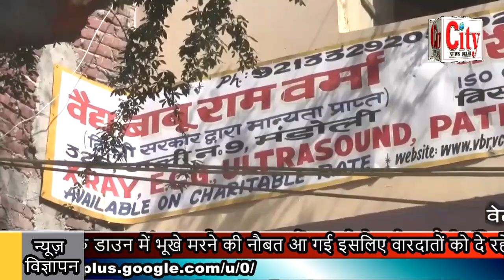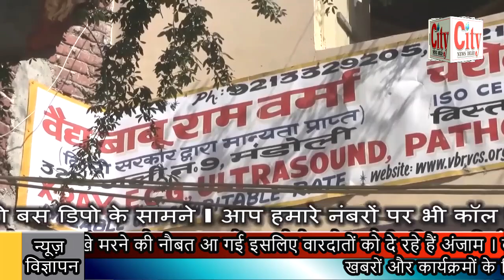CITY NEWS DELHI - करावल नगर इलाके में बदमाशों ने कई लाख की लूट की घटना को दिया अंजाम ।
लूट के बाद बदमाश बोले लॉक डाउन में भूखे मरने की नौबत आ गई इसलिए वारदातों को दे रहे हैं अंजाम । करावल नगर इलाके में बदमाशों ने कई लाख की लूट की घटना को दिया अंजाम । हार्डवेयर की दुकान चलाने वाले व्यापारी से पिस्टल की नोक पर कई लाख की लूट को दिया अंजाम। टीवी रिपेयरिंग का काम करने वाले दुकानदार से भी सोने की चैन की झपट मारी की घटना को दिया अंजाम । पुलिस ने सीसीटीवी कैमरे की फुटेज के अनुसार बदमाशों की तलाश की शुरू